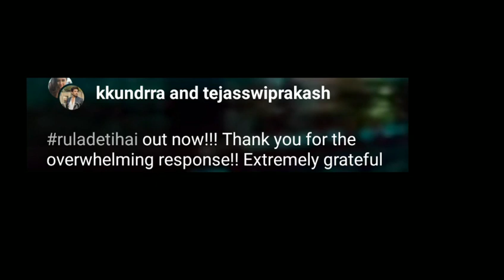Big Boss 15 New live; karan teju ne post share kar ke kaha caption me#bb15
15 live feed today 24 hours today, bigg boss 15 live
24 hrs, bigg boss 15 live feed 24 hours today, tejran